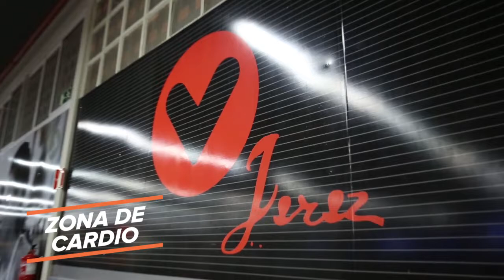Tour Virtual en VivaGym Jerez.